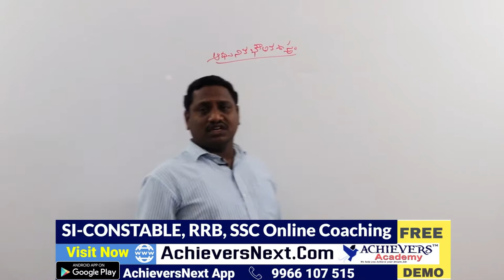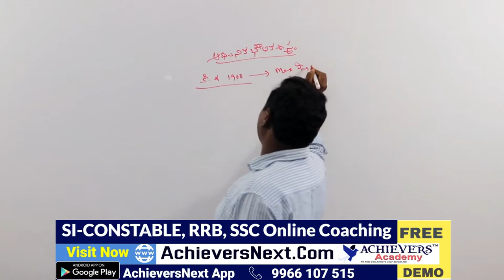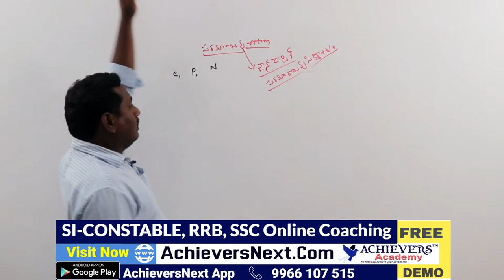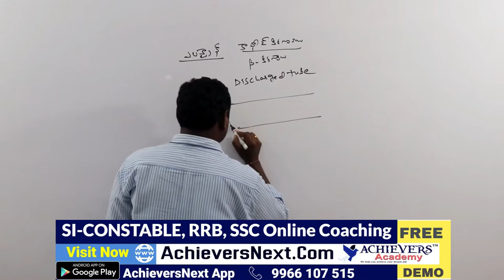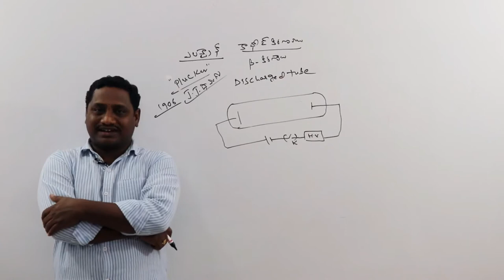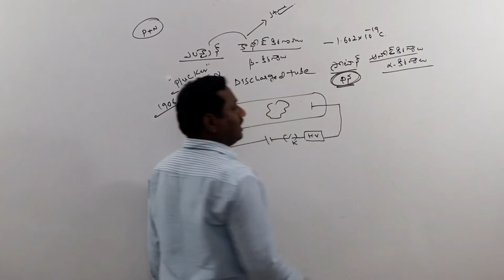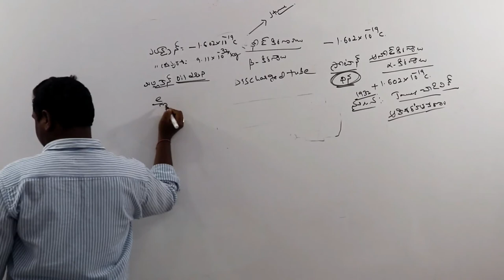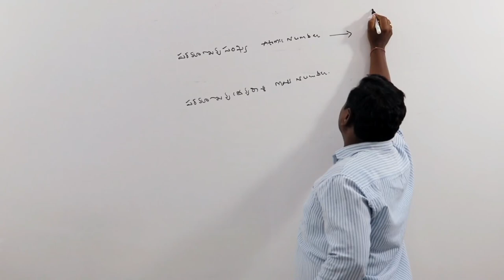General Science Online Classes in Telugu | Modern Physics | RRB NTPC | SI Constable | TET DSC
This is the video on  General Science Online Classes in Telugu on the topic of Modern Physics which is very important for RRB NTPC, RRB Group D, SSC CGL, AP/TS Police SI Constable, TET & DSC Exams by Achievers Academy.

 1. APPSC Group 1 Prelims
 2. APPSC Group 2
 3. APPSC Group 3 Panchayat Secretary
4. APPSC Group 4
5. APPSC General Studies
6. APPSC ASO
7. AP VRO

1. TSPSC Group 1 Prelims
 2. TSPSC Group 2
 3. TSPSC Group 3
4. TSPSC General Studies

1. AP SI & PC
2. TS SI & PC

1. RRB NTPC
2. RRB JE
3. RRB Group D

1. Indian Polity
2. Indian Economy
3. Arithmetic & Reasoning
4. Competitive English Grammar

1. TS TET Paper 1
2. TS TET Paper 2 Social studies
3. TS TET Paper 2 Mathematics & Science
3. AP TET Paper 1
4. AP TET Paper 2

TOP FEATURES OF OUR COURSES:

24X7 HOURS ACCESS TO PRE-RECORDED VIDEO CLASSES BY SUBJECT EXPERTS